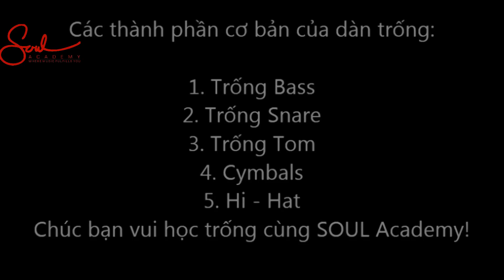Học trống - Thành phần của một bộ trống - SOUL Music Academy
Học trống - Thành phần của một bộ trống
Caption:
Thành phần cơ bản của dàn trống gồm: 1. Trống Bass, 2. Trống Snare, 3. Trống Tom, 4. Cymbals, 5. Hi - Hat.
Mời các bạn xem thêm nhiều clip thú vị chia sẻ thông tin, bí quyết và kinh nghiệm học các môn: thanh nhạc, guitar, piano, violin, trống, dance tại website và facebook SOUL Academy
© Bản quyền thuộc về SMPAA